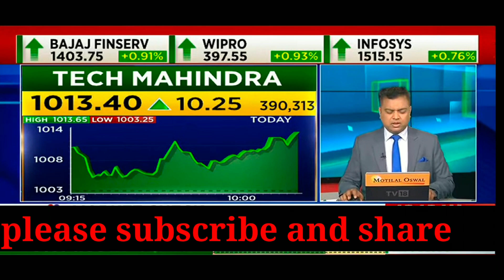Tech Mahindra Share | Tech Mahindra Share price today | Tech Mahindra Share latest news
1-) Tech Mahindra Share 2-) Tech Mahindra share news today 3-) Tech Mahindra share latest news 4-) Tech Mahindra share price 5-) Tech Mahindra share analysis 6-) Tech Mahindra share price today